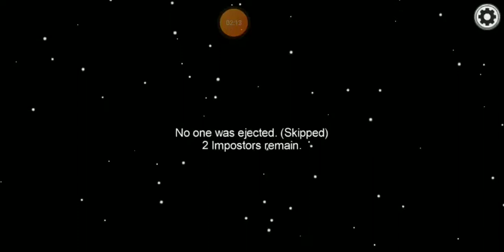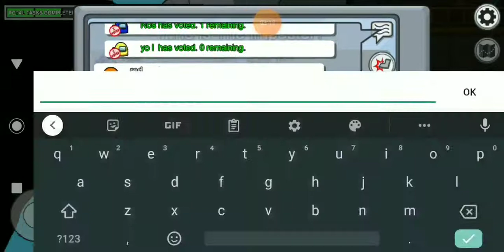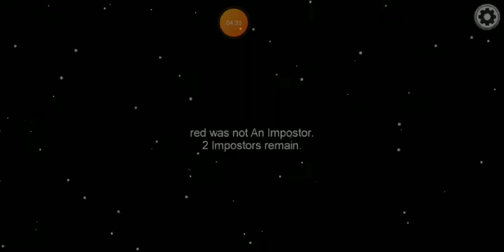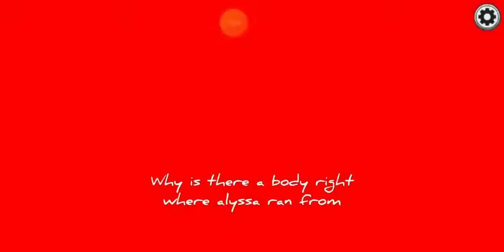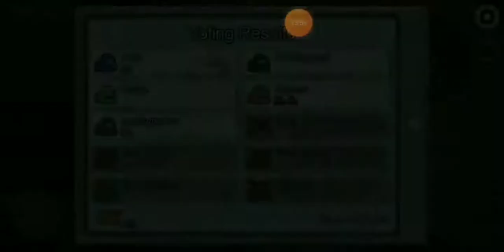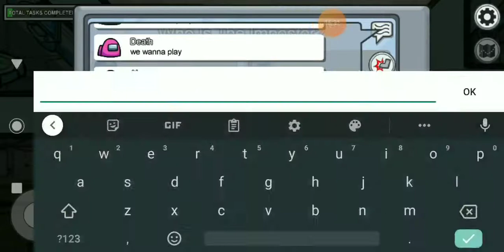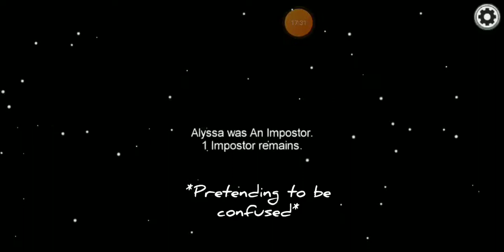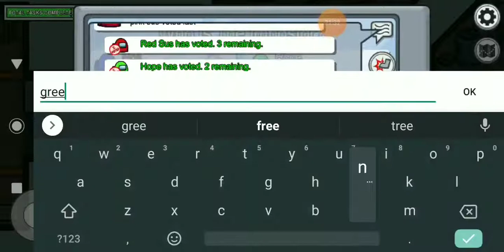Bestie BACKSTAB?!?| Among Us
Today Alyssa and Noelle play one of their favorite games with a special friend!!

~Nosasa